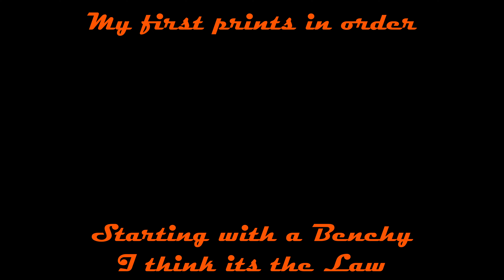X1C combo. First 3D printer, First 12 hrs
Its sooooo Good. Easy set up. Printing in 30 minutes from being taken out of the box, Slicer is great and easy to use. Just need TPU.
And to the people that hit the dislike button, F off, Go make your own video and send me a link. This is for fun and you are not. Again F OFF.